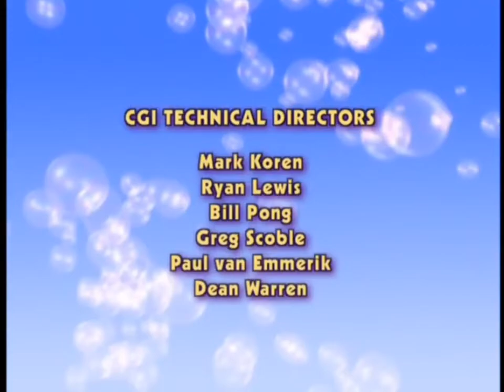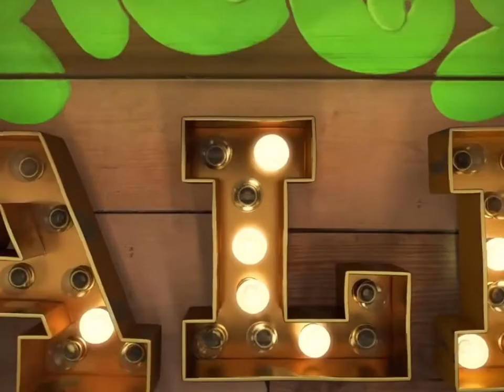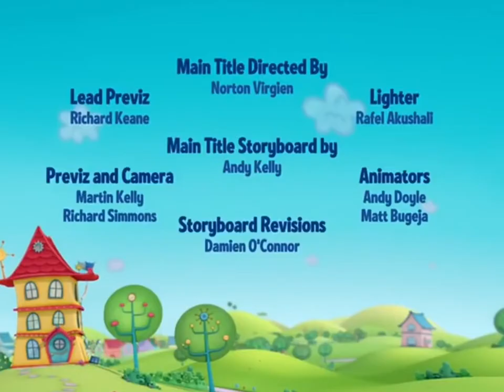Playhouse Mary Calderon Commercial Break 2021 Part 2